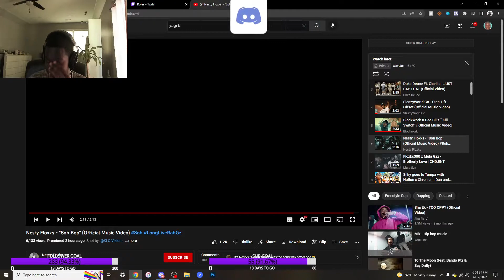NESTY FLOXKS IS UNDERRATED🔥 (Nesty Floxks - “8oh Bop” (Official Music Video) REACTIONS)